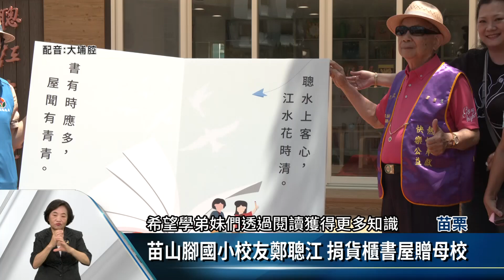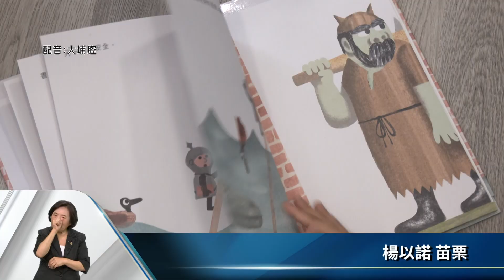苗山腳國小校友鄭聰江 捐貨櫃書屋贈母校【客家新聞20230627】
苗栗縣山腳國小校友鄭聰江，事業有成回饋鄉里，26日捐贈貨櫃型書屋給母校，希望透過閱讀讓故鄉孩子更有競爭力，也培養在地學童閱讀風氣。